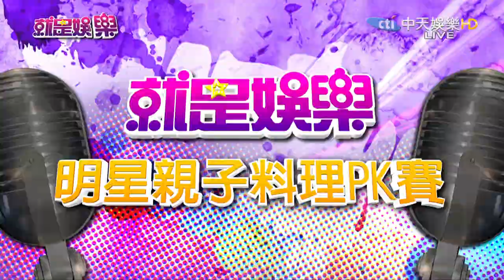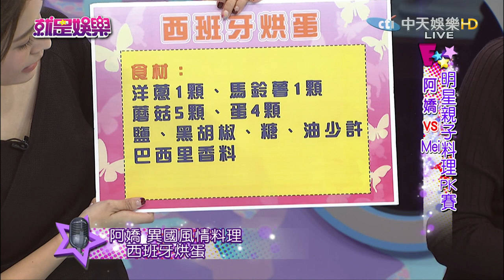《完整版》就是娛樂 小茉莉被爆拍戲不敬業 喊冤：拍戲時氣氛融洽2016.12.01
來賓：阿嬌、Mei、營養師 劉怡里
【娛樂畫重點】
●小茉莉被爆拍戲不敬業　喊冤：拍戲時氣氛融洽
●用熱湯對抗流感！　幫助排痰、減少發炎
●林更新被戴綠帽！　新女友腳踏兩條船
明星親子料理PK賽
Mei／洋蔥蘑菇焗烤飯
阿嬌／異國風情西班牙烘蛋